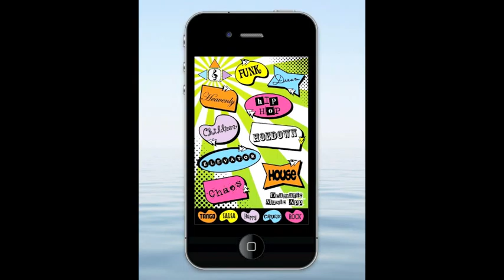Hoedown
Spark up your conversations, stories and banter with the dramatic music that they deserve.  The possibilities are endless with the Dramatic Music App.

Pull it out at just the right time and make everyone laugh.   Highlight dramatic moments in your conversations or use it as an ice breaker for those dull or awkward ones.